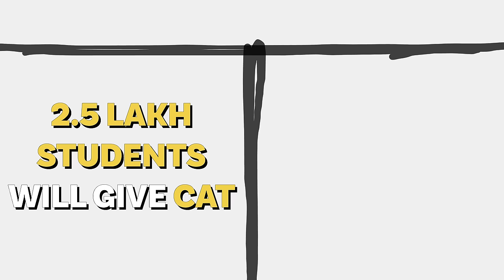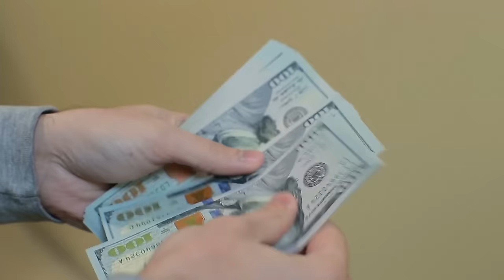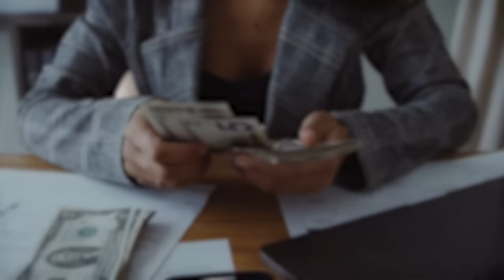Why giving CAT exam is a BIG "NO" | Statistically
In this video, we're going to discuss why giving the CAT exam is a BIG "NO" for most students. We'll discuss the weaknesses of the exam and the reasons why it's not the best choice for most students.

If you're looking to study for the CAT exam, be sure to watch this video first! It'll help you make a decision about whether or not to take the exam, and it'll give you the information you need to make an informed decision.

Must Watch -